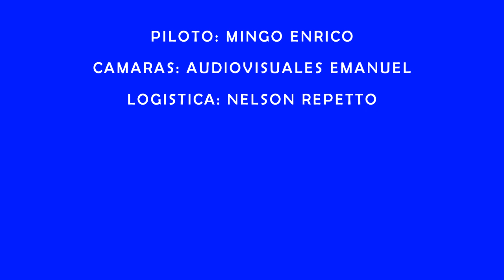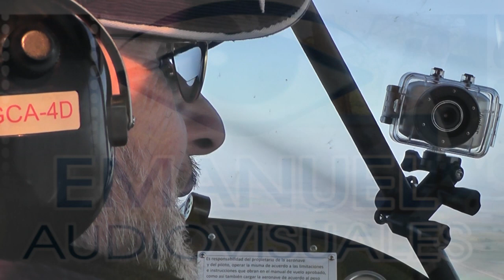Volando por Elvira, Ernestina, Pedernales y Norberto de la Riestra Buenos Aires Argentina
Sobrevolando distintas localidades luego de las inundaciones... Panorama Espectacular de estas localidades !!!